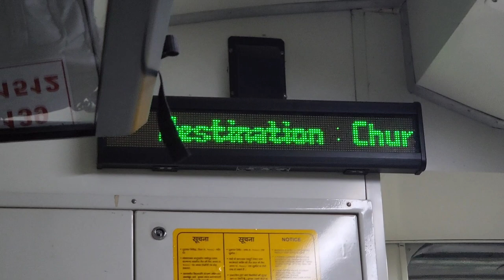A day at Marine Drive Mumbai | Nariman point | Sneak peak of Mumbai Locals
In this video we will take you to the famous Marine drive and Nariman point of Mumbai with a sneak peak of Mumbai locals

western line
Nariman Point Mumbai
Mumbai locals
marine drive in monsoon
marine drive activities

Device Used

Mini tripo Camera stand
Tripod Stand